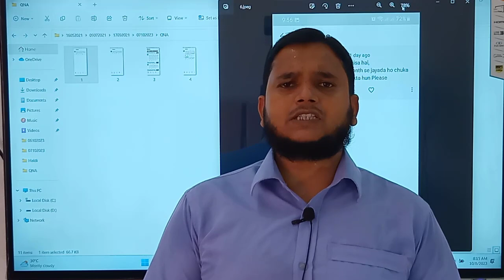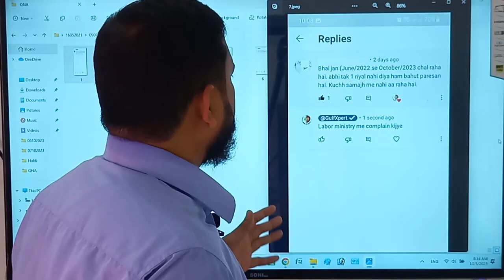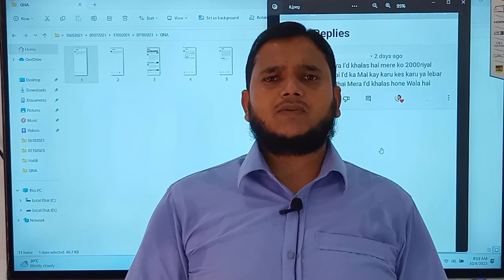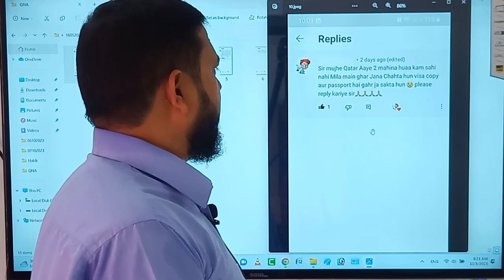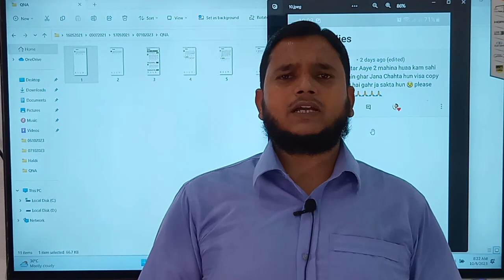Doha Qatar | Most Informative Video | ये गलती मत करना वरना कभी QID कैंसिल नही होगा | Qatar Labor Law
be infringing.